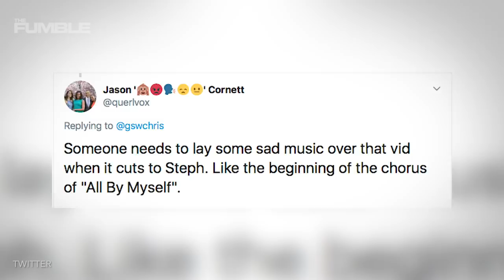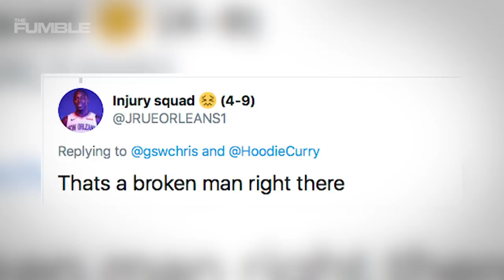Steph Curry Has A PRICELESS Reaction To Warriors Rookie Ky Bowman AIRBALLING A 3 Pointer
If a picture is worth a thousand words, then what is a video of Steph Curry’s complete shock and disappointment worth when Ky Bowman Misses this three-pointer?  It can’t be measured.  It is priceless!